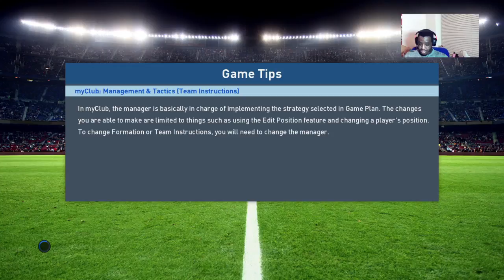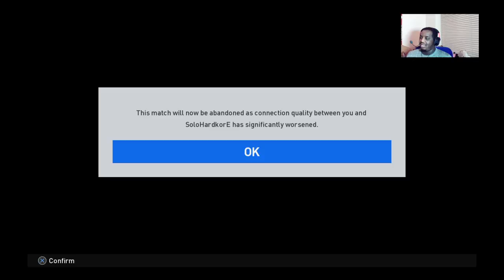BEST PLAYERS OF 2016/17 (MY GIRLFRIEND SPINS MY AGENTS)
THIS WENT WELL